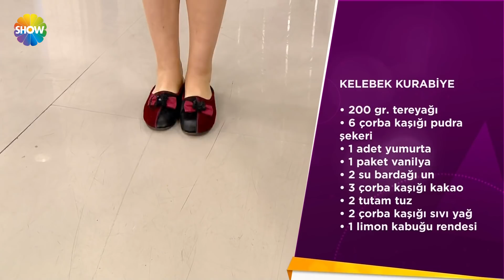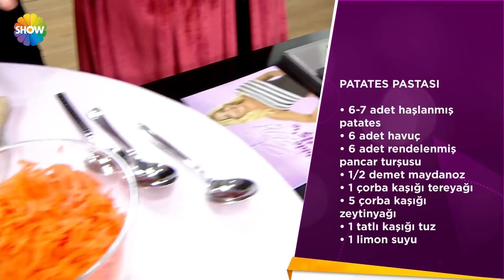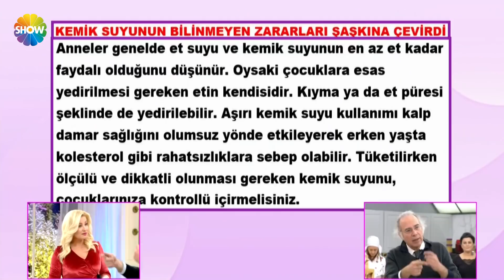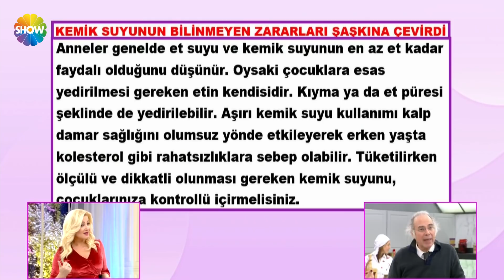Zahide Yetiş'le 412.Bölüm | 30 Ocak 2018